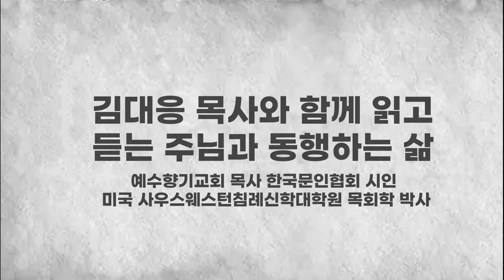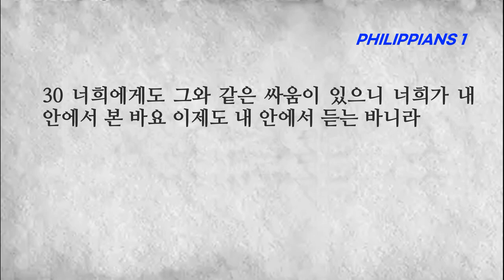빌립보서 1장 그리스도 예수 안에 있는 모든 가족들에게 은혜와 평강이 있기를 기도한다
■빌립보서 1장■
1 그리스도 예수의 종 바울과 디모데는 그리스도 예수 안에서 빌립보에 사는 모든 성도와 또한 감독들과 집사들에게 편지하노니 2 하나님 우리 아버지와 주 예수 그리스도로부터 은혜와 평강이 너희에게 있을지어다
3 내가 너희를 생각할 때마다 나의 하나님께 감사하며 4 간구할 때마다 너희 무리를 위하여 기쁨으로 항상 간구함은 5 너희가 첫날부터 이제까지 복음을 위한 일에 참여하고 있기 때문이라 6 너희 안에서 착한 일을 시작하신 이가 그리스도 예수의 날까지 이루실 줄을 우리는 확신하노라
7 내가 너희 무리를 위하여 이와 같이 생각하는 것이 마땅하니 이는 너희가 내 마음에 있음이며 나의 매임과 복음을 변명함과 확정함에 너희가 다 나와 함께 은혜에 참여한 자가 됨이라 8 내가 예수 그리스도의 심장으로 너희 무리를 얼마나 사모하는지 하나님이 내 증인이시니라
9 내가 기도하노라 너희 사랑을 지식과 모든 총명으로 점점 더 풍성하게 하사 10 너희로 지극히 선한 것을 분별하며 또 진실하여 허물 없이 그리스도의 날까지 이르고 11 예수 그리스도로 말미암아 의의 열매가 가득하여 하나님의 영광과 찬송이 되기를 원하노라
12 형제들아 내가 당한 일이 도리어 복음 전파에 진전이 된 줄을 너희가 알기를 원하노라 13 이러므로 나의 매임이 그리스도 안에서 모든 시위대 안과 그 밖의 모든 사람에게 나타났으니 14 형제 중 다수가 나의 매임으로 말미암아 주 안에서 신뢰함으로 겁 없이 하나님의 말씀을 더욱 담대히 전하게 되었느니라
15 어떤 이들은 투기와 분쟁으로, 어떤 이들은 착한 뜻으로 그리스도를 전파하나니 16 이들은 내가 복음을 변증하기 위하여 세우심을 받은 줄 알고 사랑으로 하나 17 그들은 나의 매임에 괴로움을 더하게 할 줄로 생각하여 순수하지 못하게 다툼으로 그리스도를 전파하느니라
18 그러면 무엇이냐 겉치레로 하나 참으로 하나 무슨 방도로 하든지 전파되는 것은 그리스도니 이로써 나는 기뻐하고 또한 기뻐하리라 19 이것이 너희의 간구와 예수 그리스도의 성령의 도우심으로 나를 구원에 이르게 할 줄 아는 고로
20 나의 간절한 기대와 소망을 따라 아무 일에든지 부끄러워하지 아니하고 지금도 전과 같이 온전히 담대하여 살든지 죽든지 내 몸에서 그리스도가 존귀하게 되게 하려 하나니 21 이는 내게 사는 것이 그리스도니 죽는 것도 유익함이라
22 그러나 만일 육신으로 사는 이것이 내 일의 열매일진대 무엇을 택해야 할는지 나는 알지 못하노라 23 내가 그 둘 사이에 끼었으니 차라리 세상을 떠나서 그리스도와 함께 있는 것이 훨씬 더 좋은 일이라 그렇게 하고 싶으나
24 내가 육신으로 있는 것이 너희를 위하여 더 유익하리라 25 내가 살 것과 너희 믿음의 진보와 기쁨을 위하여 너희 무리와 함께 거할 이것을 확실히 아노니 26 내가 다시 너희와 같이 있음으로 그리스도 예수 안에서 너희 자랑이 나로 말미암아 풍성하게 하려 함이라
27 오직 너희는 그리스도의 복음에 합당하게 생활하라 이는 내가 너희에게 가 보나 떠나 있으나 너희가 한마음으로 서서 한 뜻으로 복음의 신앙을 위하여 협력하는 것과
28 무슨 일에든지 대적하는 자들 때문에 두려워하지 아니하는 이 일을 듣고자 함이라 이것이 그들에게는 멸망의 증거요 너희에게는 구원의 증거니 이는 하나님께로부터 난 것이라 29 그리스도를 위하여 너희에게 은혜를 주신 것은 다만 그를 믿을 뿐 아니라 또한 그를 위하여 고난도 받게 하려 하심이라
30 너희에게도 그와 같은 싸움이 있으니 너희가 내 안에서 본 바요 이제도 내 안에서 듣는 바니라